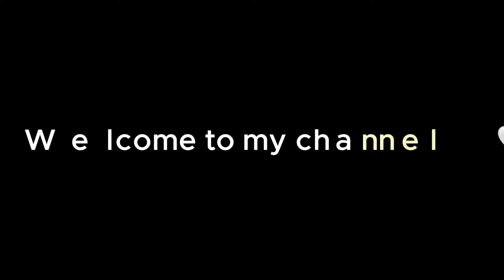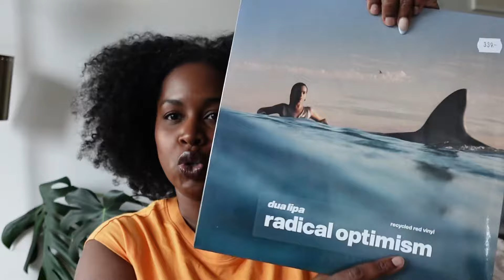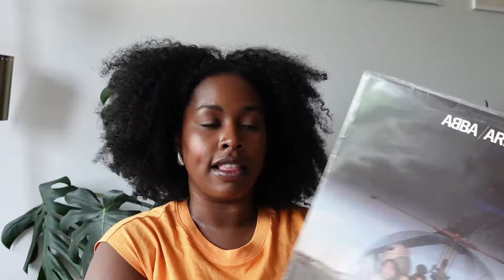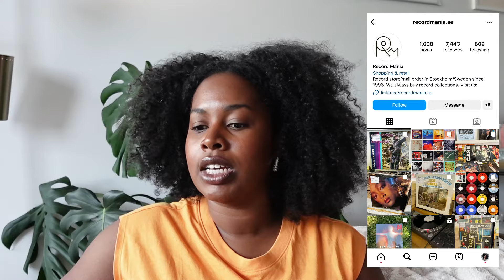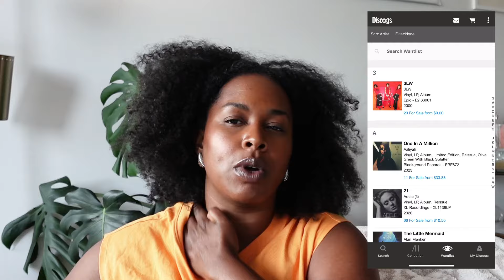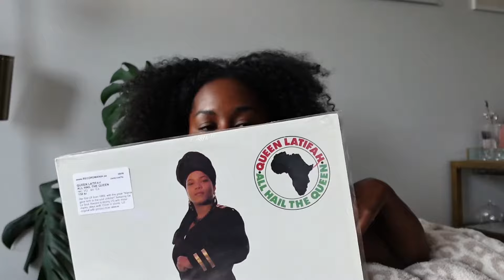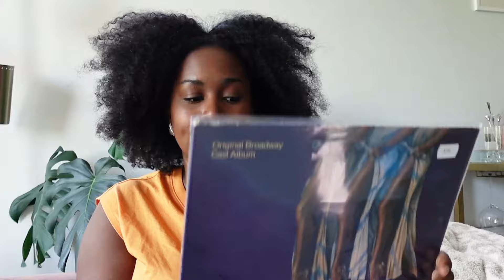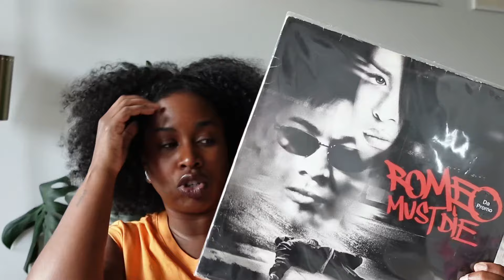vinyl haul from *STOCKHOLM* 💿 | Britney Spears, The Supremes, Dua Lipa + more | record collector 🇸🇪🤍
Join me as I share my vinyl finds from a recent trip to Stockholm! From Janet Jackson and ABBA to Broadway classics, Aaliyah, and The Supremes, this haul has a little bit of everything. Let's dive into these iconic albums together! 🌟🎵

*The views expressed are my own and do not necessarily represent the views of Sephora.*
00:00 Intro
01:58 Bengans
04:23 Pet Sounds
08:19 Record Mania
11:42 Stockholms Serie & Skivhandel
12:40 Snickars
13:15 Alfa Vinyl
14:43 Djungel & Jazz
18:14 Outro